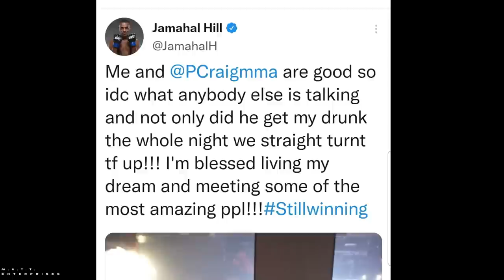Jamahal Hill : Confidence & Humility (A fighter profile)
Jamahal Alexander Hill (born May 19, 1991) is an American mixed martial artist who competes in the Light Heavyweight division of the Ultimate Fighting Championship. As of December 6, 2021, he is #12 in the UFC Light Heavyweight rankings.

Hill moved to Grand Rapids when he was 12. He graduated from Rogers High School in Wyoming, Michigan. After passing on a basketball career at Davenport University, Hill started competing in professional mixed martial arts in 2017.

Hill made his UFC debut against Darko Stošić on January 25, 2020 at UFC Fight Night 166.[9] He won the fight via unanimous decision.

Hill faced Klidson Abreu on May 30, 2020 at UFC on ESPN: Woodley vs. Burns. He initially won the fight via technical knockout in the first round, but the fight was later overturned on September 3 because Hill tested positive for marijuana. He was suspended six months and fined 15% of his fight purse.

Hill faced Ovince Saint Preux on December 5, 2020 at UFC on ESPN 19. At the weigh-ins, former interim UFC Light Heavyweight Championship challenger Ovince Saint Preux weighed in at 207.5 pounds, one and a half pounds over the light heavyweight non-title fight limit. The bout proceeded at a catchweight and Saint Preux was fined 20% of his individual purse, which went to Hill. Hill won the fight via technical knockout in the second round.

Hill was scheduled to face Paul Craig on March 20, 2021 UFC on ESPN 21. However on March 10, Hill withdrew from the bout after testing positive for COVID-19. The pairing with Craig remained intact and took place on June 12, 2021 at UFC 263. Early in the first round Craig locked in an armbar and dislocated Hill's elbow, however Hill did not tap and was hit with numerous elbow strikes losing via technical knockout in round one.

Hill was scheduled to face Jimmy Crute on October 2, 2021 UFC Fight Night 193. However in early September, the bout was rescheduled two months later at UFC on ESPN: Font vs. Aldo. He won the fight via knockout in the first round. This win earned him the Performance of the Night award.

Hill is scheduled to face Johnny Walker on February 19, 2022 at UFC Fight Night 201.

**Big Thanks to EFC Productions for the rare hard to find footage**